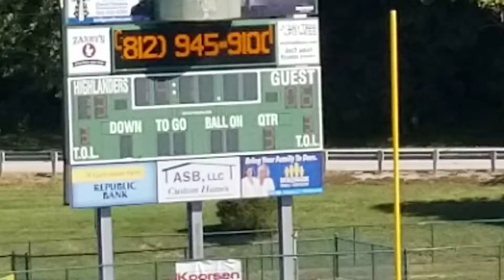9/26 Jennings Co @ FC Gold 5/6th Grade FB Q3b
Rest of 3rd quarter (except the one down where camera didn't start and missed other team's touchdown)